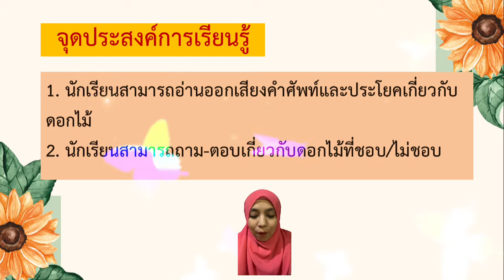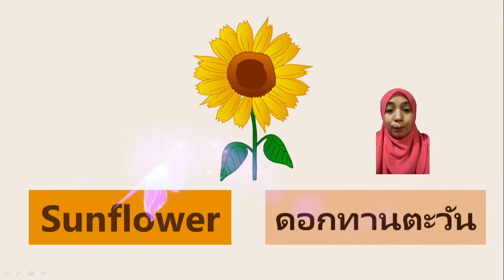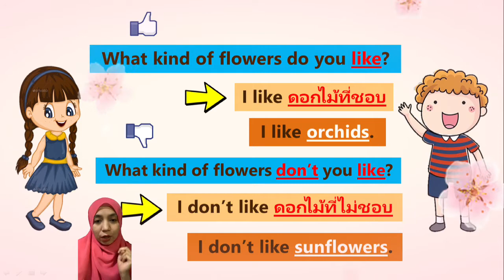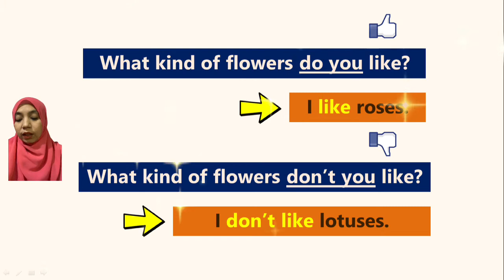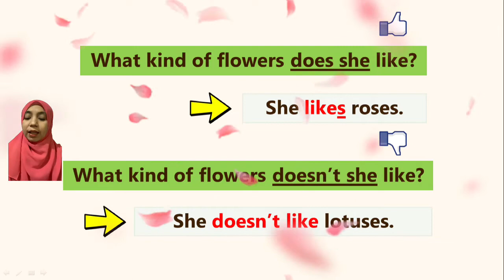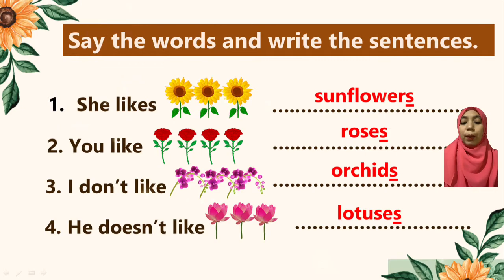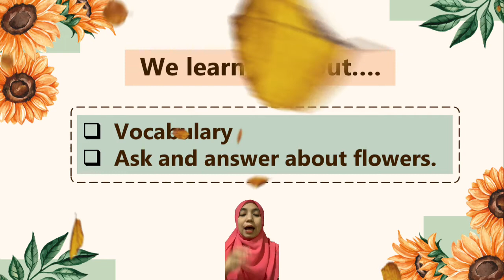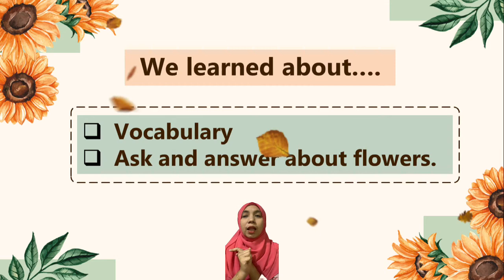Flowers by T.Aina